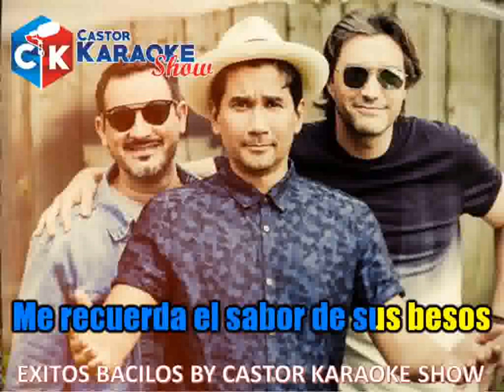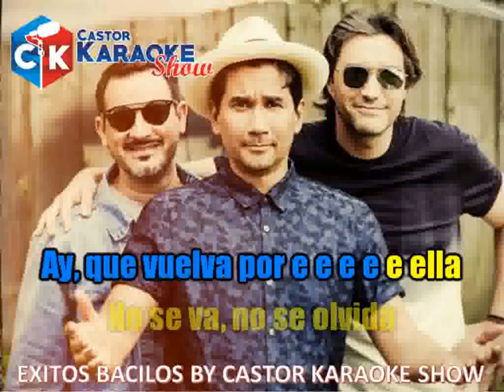karaoke mix exitos bacilos tabaco y chanel caraluna mi primer millon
Temas  hechos por el grupo segovia orquesta